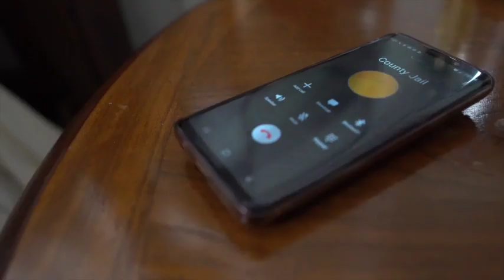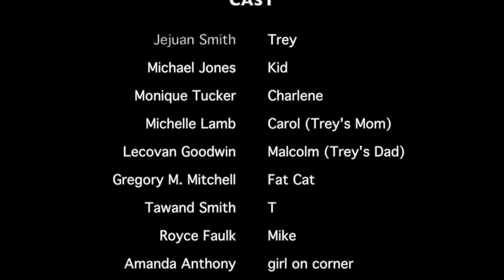Baptized (SHORT FILM)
A coming to light story of a young black man caught in the streets only to resort back to his humble teachings after a tragic turn in his life.